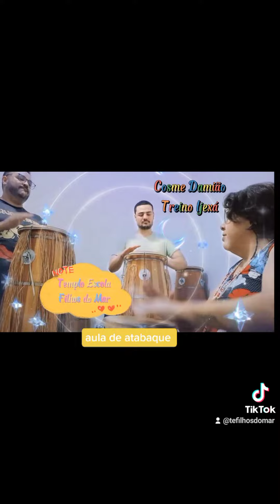A estrela e a lua - Cosme Damião - treino toque Ijexá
Estamos localizados na zona leste de SP, Ponte Rasa,  chama no

TREINO TOQUE E CANTO
AULA DE ATABAQUE
TOQUE IJEXÁ
PONTO COSME DAMIÃO

A estrela e a lua

Eram duas irmãs
Cosme Damião
Também são dois irmãos

Oxalá e Ogum
Guiam nossos passos
Somos filhos da Umbanda
Que balança mais não cai
BIS